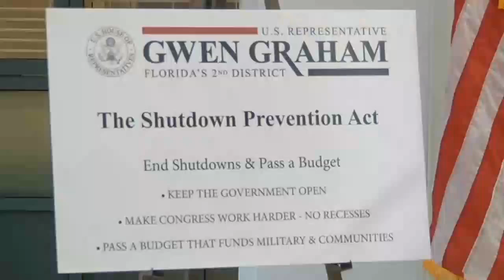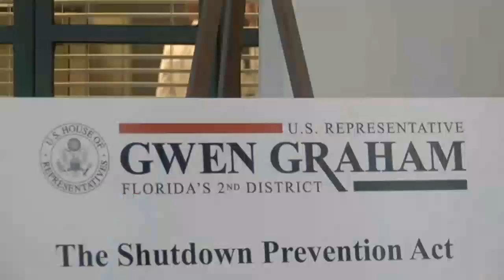Gwen Graham Announces Act to Help Prevent Government Shutdown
U.S. Representative Gwen Graham announced her new &quot;Shutdown Prevention Act&quot; Friday in Tallahassee.